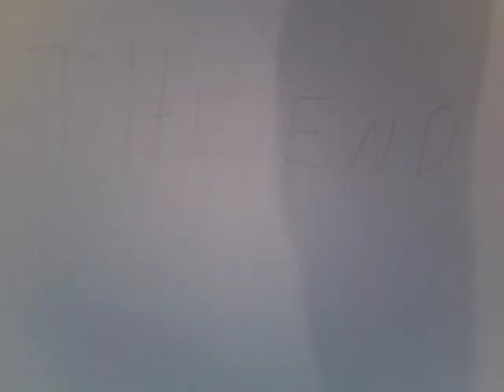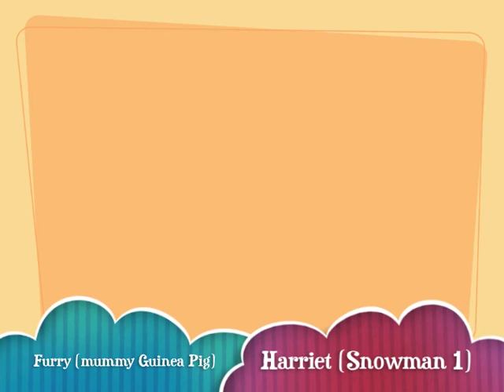Soft Toy Adventures 8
The two guinea pigs are back for another adventure watch the amazing christmas episode with more characters!!!